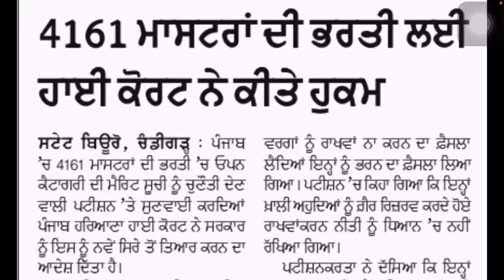Master Cadre 4161 Selected, Open ਮੈਰਿਟ ਚ ਕੀ ਫਰਕ ਪਵੇਗਾ ਸੁਣੋ 4161mastercadre #4161